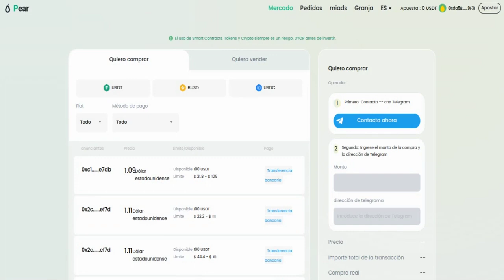Comercia, gana y conoce gente en el nuevo mercado descentralizado 💥 Pear Construido con gobierno DAO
✔ Gane tokens PEX a través del comercio o apostando en Pear.
✔  Experimente transacciones instantáneas y sin problemas en el entorno Web 3.0.
✔ Puente descentralizado para el intercambio de valor entre ecosistemas dentro y fuera de la cadena
✔ Depósito en cadena basado en un contrato inteligente de autocustodia.
✔ Construido sobre un protocolo descentralizado con gobierno DAO, sin parte centralizada involucrada.
 ✔ Cómo funciona
Comercio con contrato(s) inteligente(s) y Protocolo PEX, sin necesidad de ningún operador centralizado.
✔  ¿En qué se diferencia PEX?
Mercado sin custodia gobernado por Pear DAO. Facilitar los intercambios de todas las cosas comerciables.

Únete como Miembro a Spain Root y obtén ofertas exclusivas:

Puedes promocionar tu canal de GamePlays en el grupo de Facebook